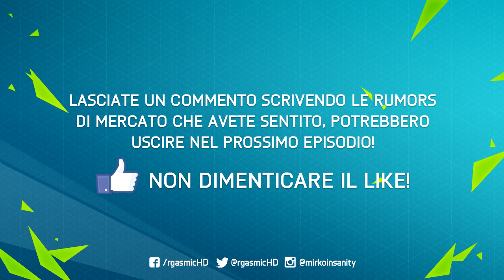FIFA 16 - SUMMER POTENTIAL TRANSFERS #9 - INTER CHE COMBINI?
400 LIKES PER IL PROSSIMO VIDEO!